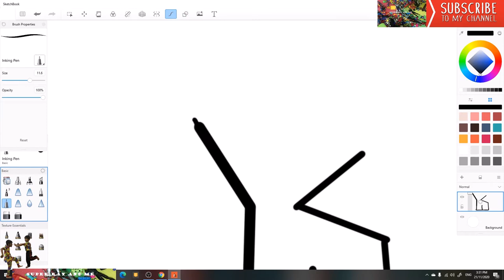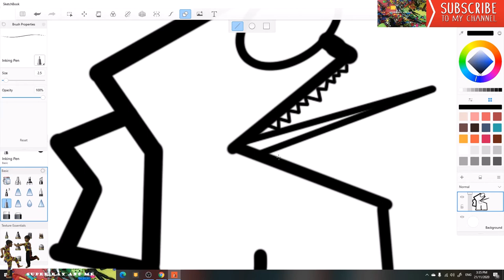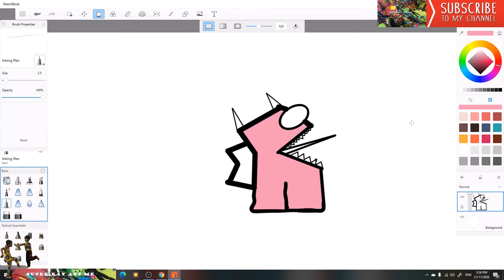Draw With Me - V72 (Among Us - Imposter) - Fun Drawing for Kids - How to draw Among Us on Sketchbook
Digital Art by Super Ray

How to draw Among Us Imposter

From Kids for Kids
Kids Drawing
# 7 year old kid Drawing
# kid drawing Among Us